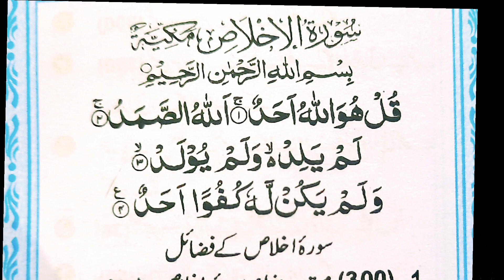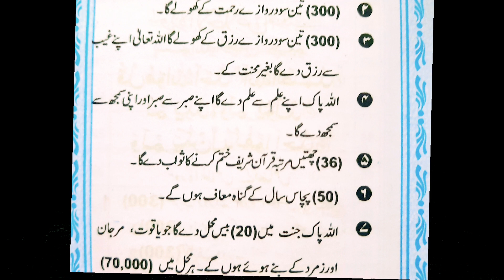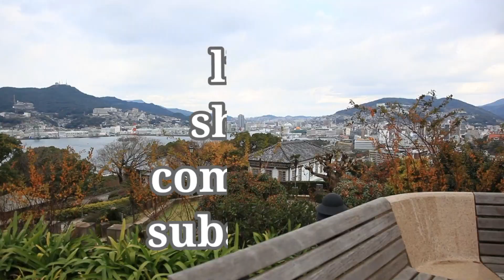WHICH IS SUREH AL IKHLAS || BENEFITS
sureh ikhlas Benefits...

music
alfa relax